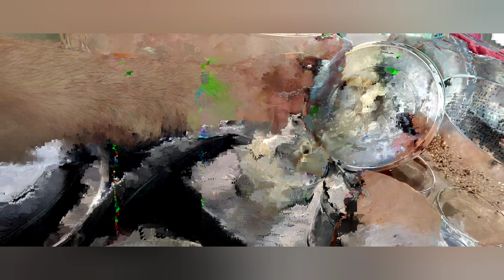Kulfi Faluda. Patiala A1 Ludhiana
traditional kulfi Faluda